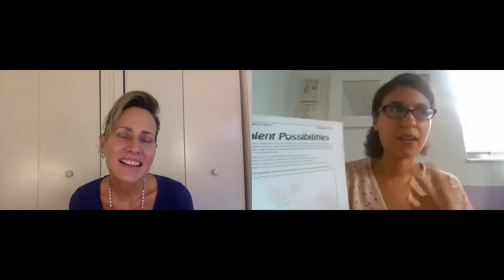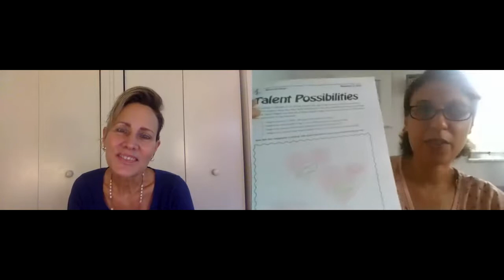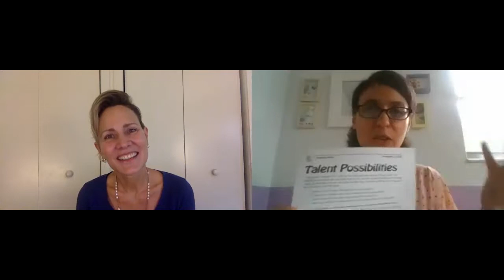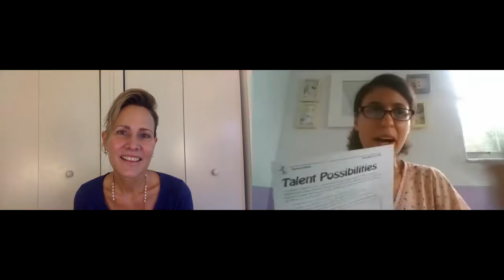Upper Primary Sunday Church School Lesson with Ms. Barbara & Ms. Janay - November 15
Ms. Barbara and Ms. Janay put together an engaging church school lesson for us over Zoom titled “Rejecting Fear and Using Your Talents.” Tune in to hear the message!